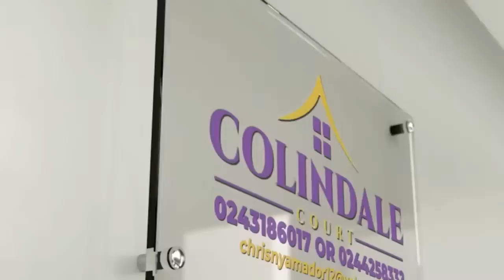Alhaji & Alhaji:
Today's discussion is on Fallouts from President Akufo Addo's Tour in the Ashanti Region and IMF on Ghana's Inflation Due to Domestic Factors.
Today's panel for today's episode;
-Bernard Mornah
Convener for Justice For Ghana
-Solomon Owusu
NPP Communication Team Member
- Ambassador Sam Pee Yalley
President, NDC Professionals Forum
- Maame Ama Pratt.
General Manager of Pan African Tv

Host: Sena Nombo